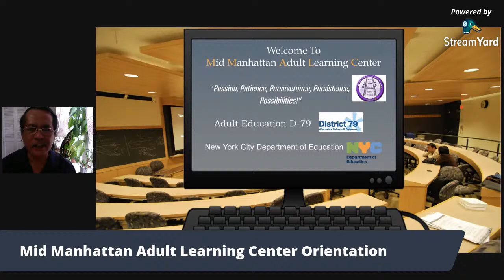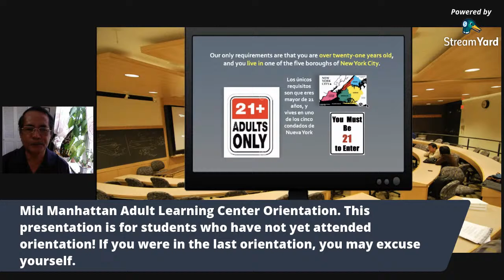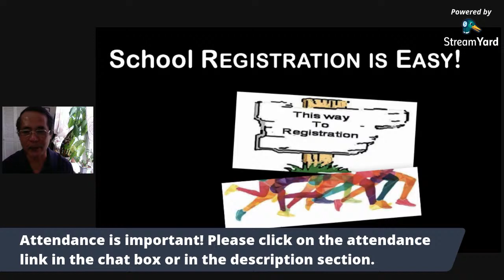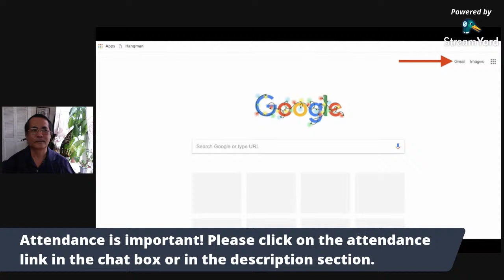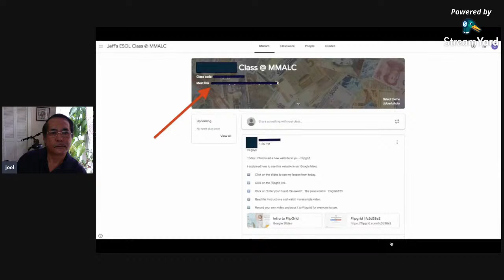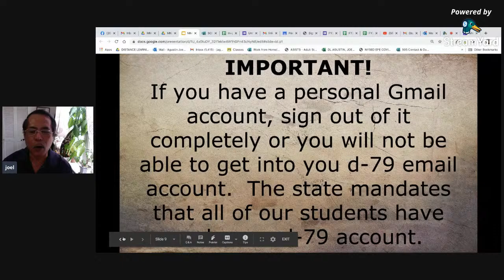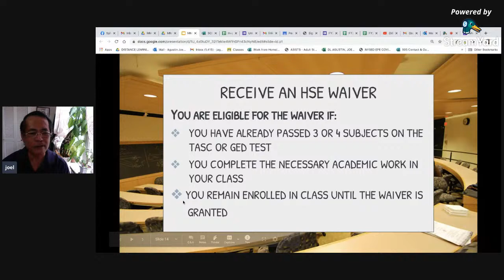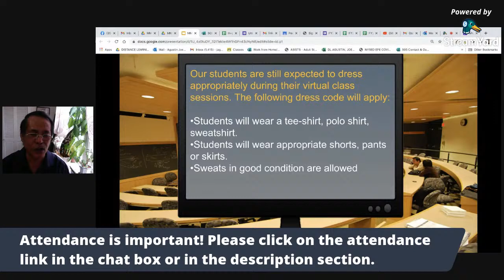MMALC Orientation - March 17, 2021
This orientation is for students who have joined our program since February 2021.

Don't forget to report your attendance!